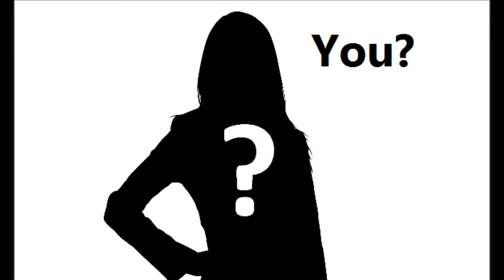Creative Writing Promo LCC